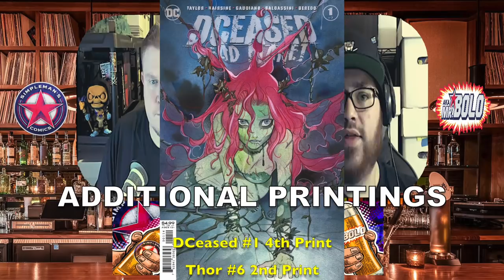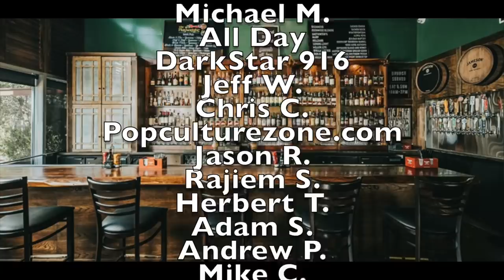Best Comic Books for Final Order Cut Off 8/24/20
We discuss our picks and the comic books we like for Comic Book Final Order Cut Off  (FOC) 8/24/2020. This is your last chance to get your comic book orders into your local comic book store before Distributors stop taking new orders.
Pre-Order all of our FOC picks here: https//blackcapecomics.com